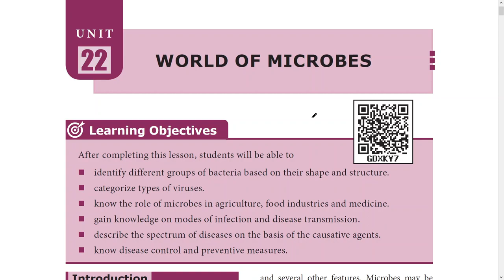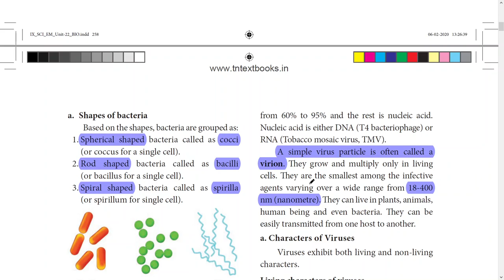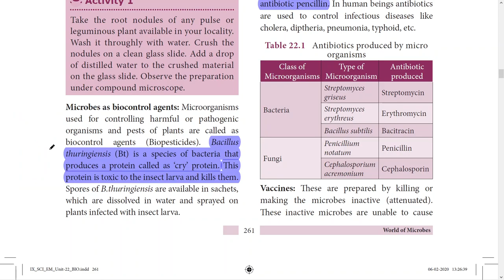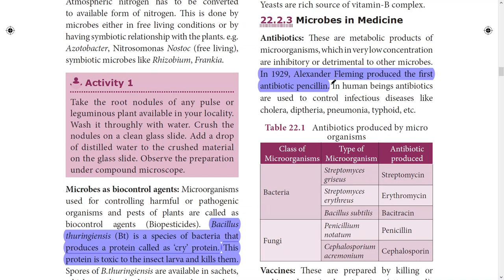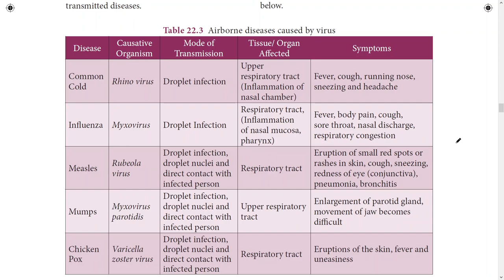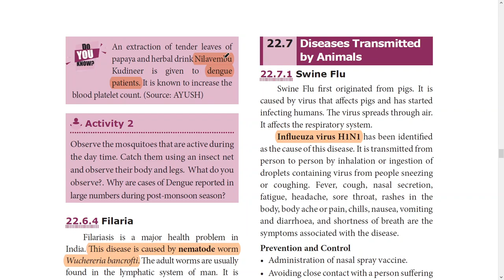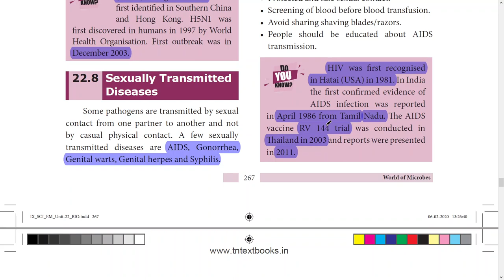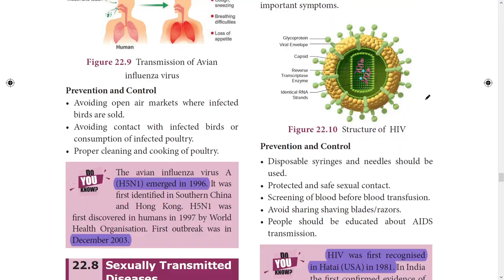STD 9TH WORLD OF MICROBES- SERIES LESSON 19